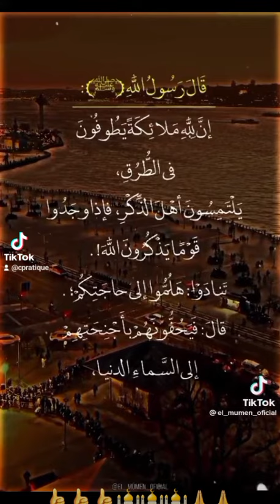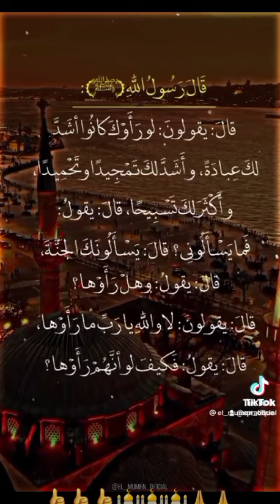invocations de dieu فضل ذكر الله